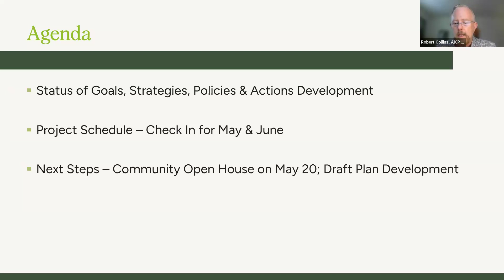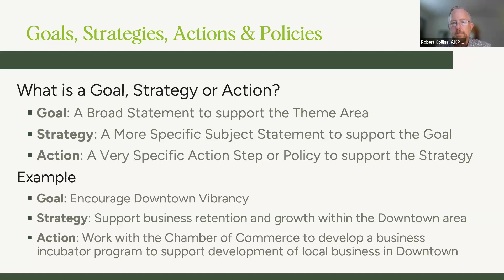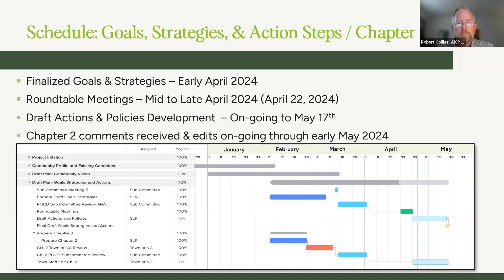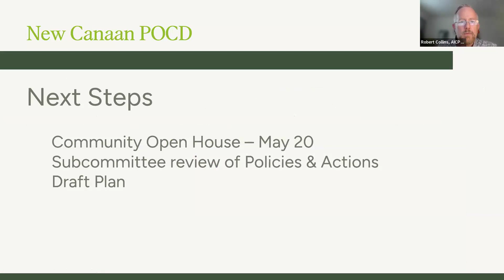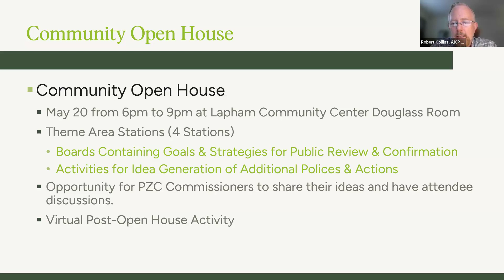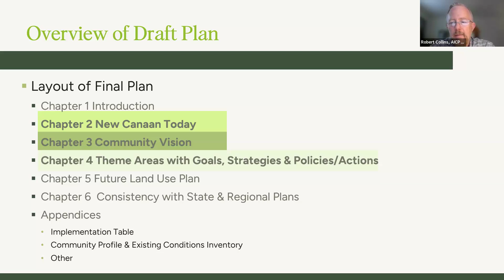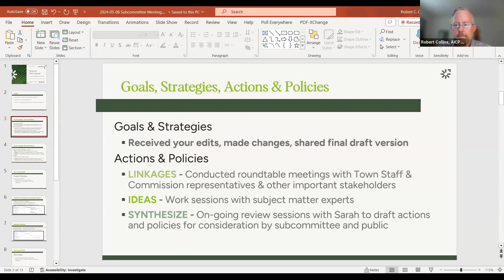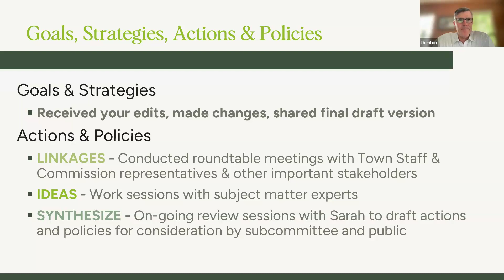Plan of Conservation and Development Meeting May 8, 2024